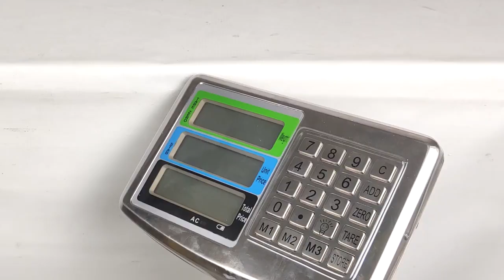60kg 100kg 150kg 200kg 300kg 400kg Full 304 Stainless Steel Weighing Platform Scale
The full stainless steel material platform weighing scale with load cell cover, which can be damp-proof and rust-proof very well. The scale capacity can be 60kg~400kg, with high precision at the same time.